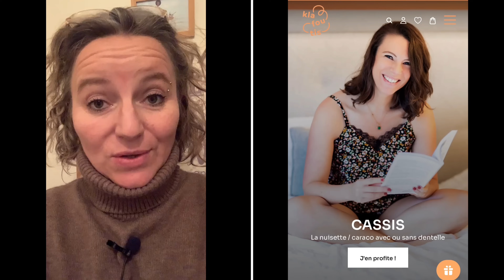🎄Jour 24 : Causerie #3 (On parle YouTube, Covid, boulot et respect !)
Une fenêtre de cadeau(x) à ouvrir tous les jours, du 1er décembre au 1er janvier (puisque j'ai fait une pause de 8 jours), dans le cadre d'une vidéo quotidienne.

On parle couture, tricot, mais pas que !

Merci encore à toutes pour votre participation active, utile à la (sur)vie de cette chaîne ! J'espère que ce contenu vous plaira dans sa globalité et moi, je vous dis à demain ! En attendant, je vous souhaite de passer un excellent réveillon de Noël ! 🎄

Chaine Youtube https: @klafoutiscouture